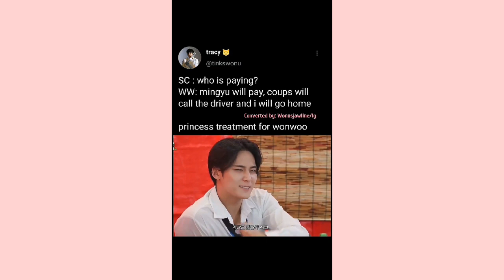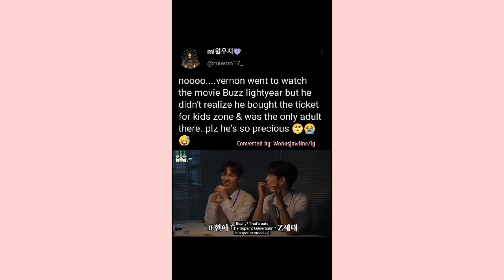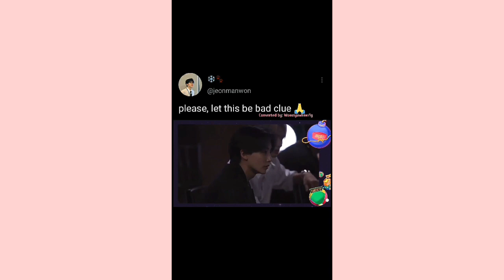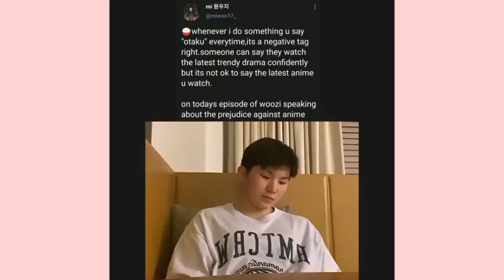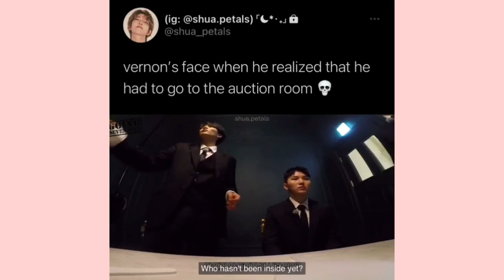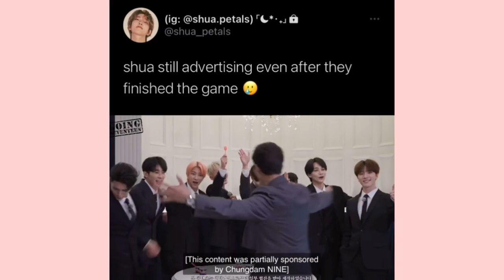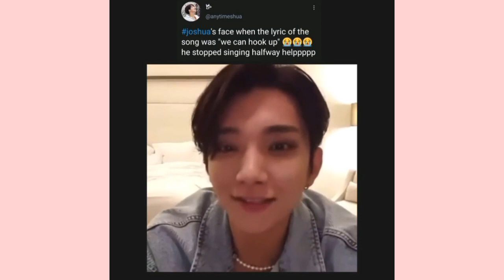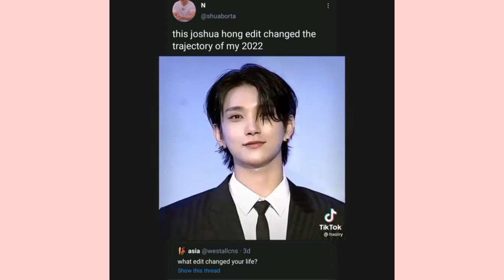Seventeen vines to watch cos drunk svt is coming soon